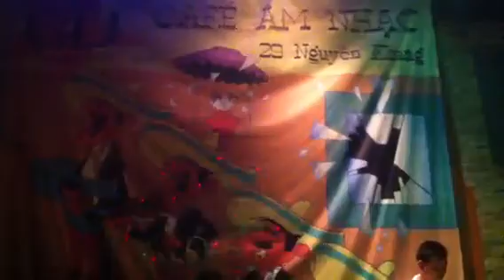VIOLON TÚ XỈN & HOÀ SAX & NHẠC TRỊNH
BAR CAFE LIVE MUSIK G4U hoà tấu GUITAR/VIOLON/SAXO/SÁO cực đỉnh các tối hàng tuần do chủ quán Guitarist LÊ VIỆT DŨNG với G4U band sẽ hoà tấu + hát các ca khúc bất hủ thập kỉ 70-80 như: Hotel California, Let it be, A time for us, Wonderful tonight,  Apologize, Sometimes when we touch, Goodbye, My love, Papa, Zombie, Love the way you lie, Nothing's gonna change my love for you...
Web ĐC: 29 NGUYỄN KHANG - TRUNG HOÀ - CG - HN.  See U!!!